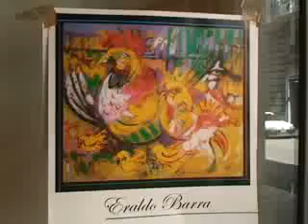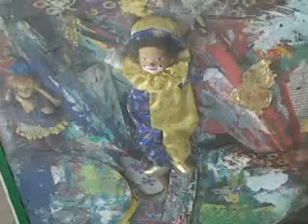IL MAESTRO ERALDO BARRA